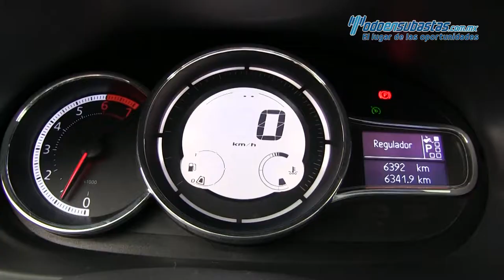Renault / Fluence / 2017 -306844